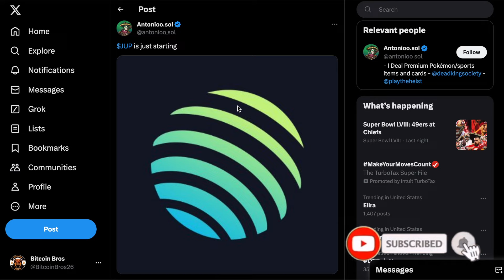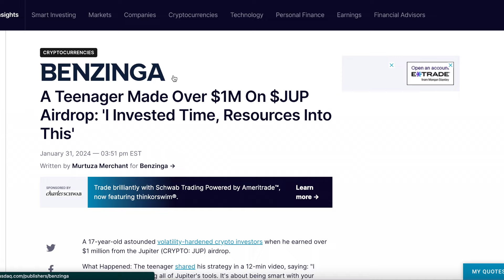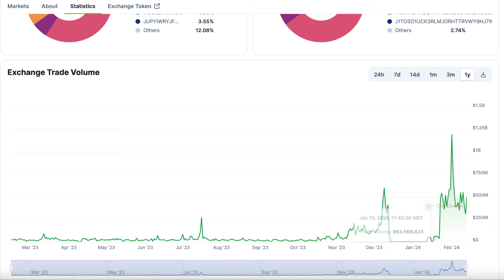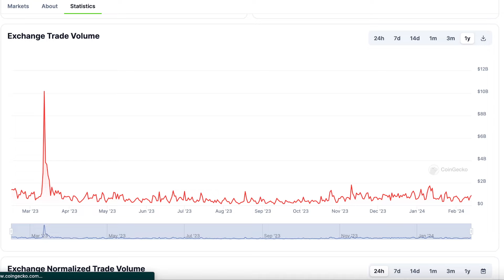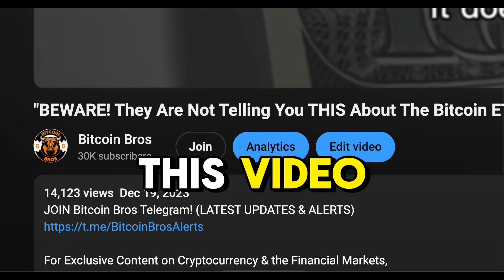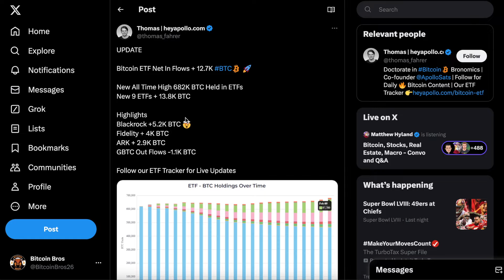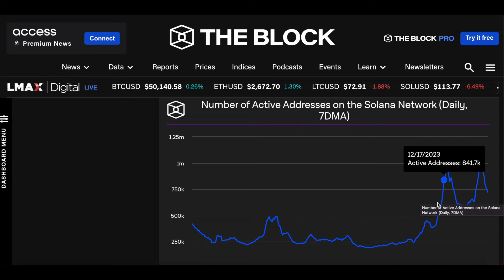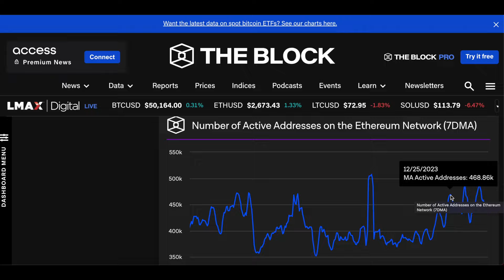THIS Solana Altcoin Could be MASSIVE: Jupiter Crypto HUGE Potential 2024